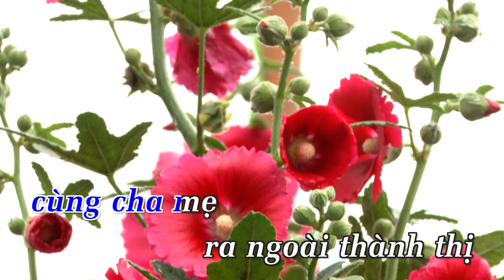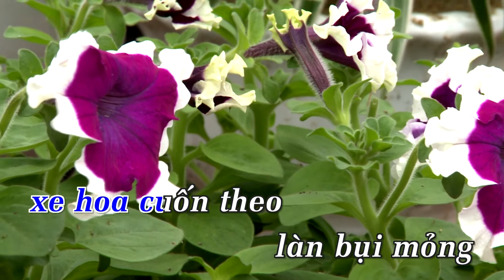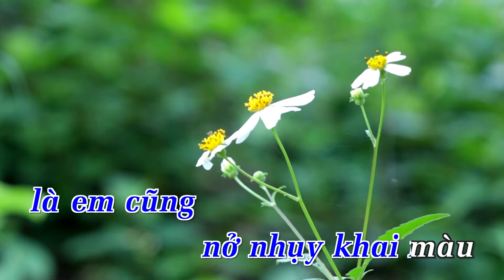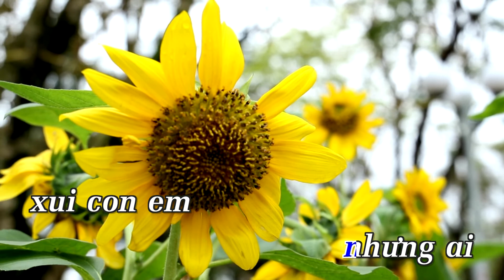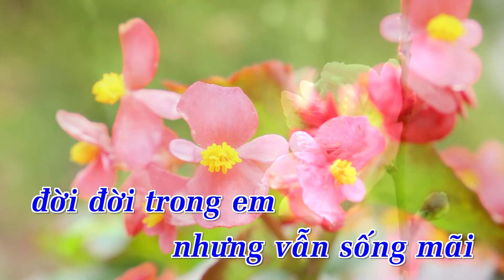[Karaoke] Cô Bán Đèn Hoa Giấy 1B - Quy Sắc | Beat Chuẩn